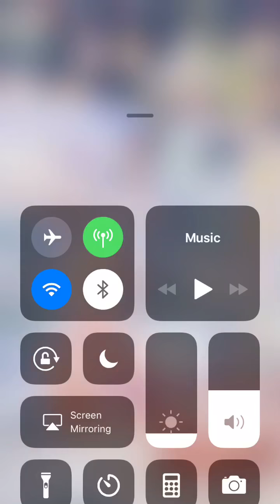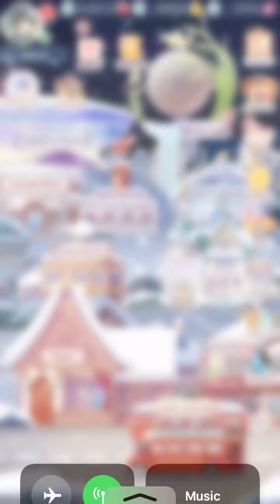Love Nikki Huge Update Final Pt. (Showing the new outfits in gallery!)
Enjoy:) January 31st,2018

I love the new outfits that came with this update:) I’m wondering why the skater outfit seems easy to get?

Recorded January 31st,2018